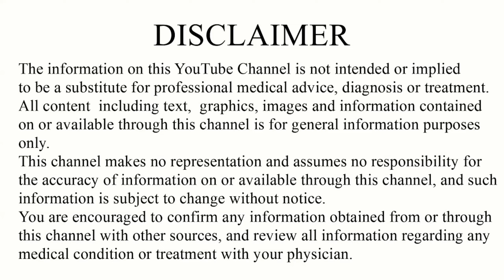Mirtazepine 15 mg hindi | Mirtazepine 7.5 mg | antipsychotic drug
Mirtazepine 15 mg hindi | Mirtazepine 7.5 mg | antidepressant

MIRTAZAPINE belongs to a group of medicines called tetracyclic anti-depressants. MIRTAZAPINE is used to treat major depressive disorder. Additionally, MIRTAZAPINE is sometimes used to treat obsessive-compulsive disorder (OCD) and anxiety disorders. MIRTAZAPINE works by increasing mood-enhancing chemical messengers such as serotonin and norepinephrine in the brain, which communicate between brain cells, thereby regulating mood and treating depression.

We also discuss about Mirtazapine Tablet
1. what is mirtazapine Tablet
2. Mirtazapine Tablet brand name
3. Mirtazapine Tablet drug strength
4. Mirtazapine Tablet Uses in detail
5. Mirtazapine Tablet dose
6. Mirtazapine Tablet side effects
7. Mirtazapine Tablet Precautions and many more in hindi.